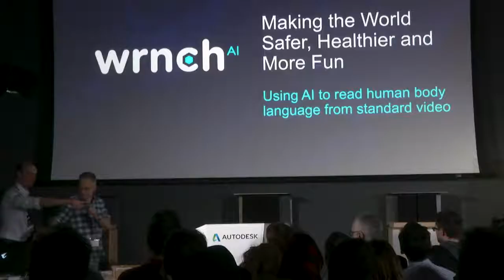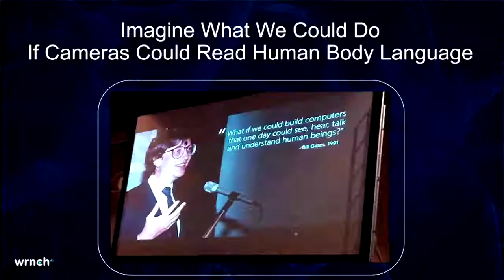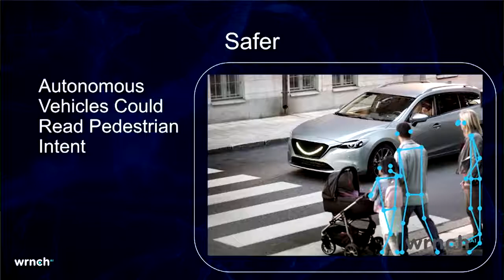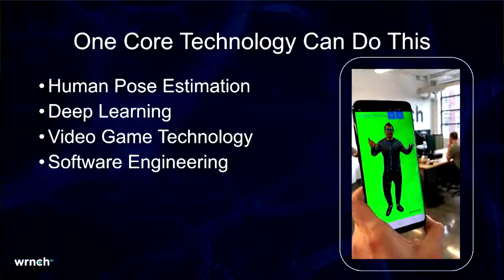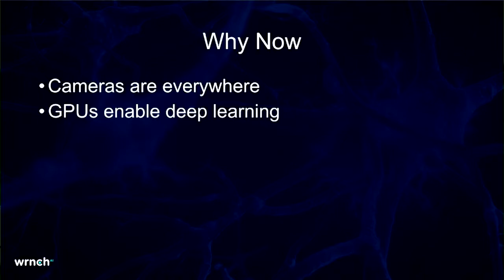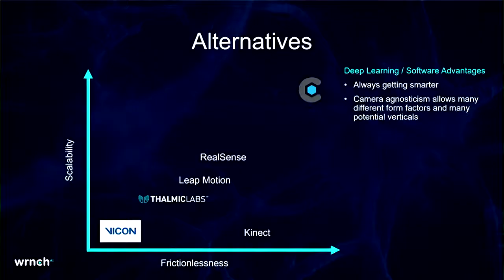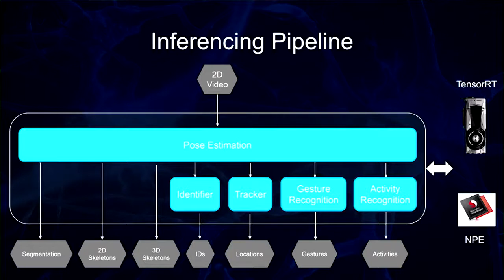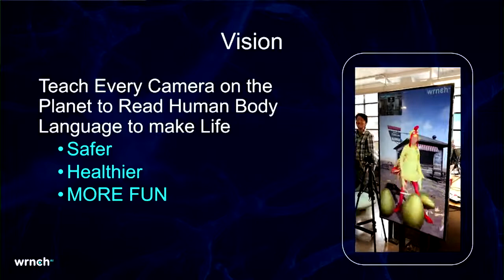wrnch AI Presents on Using Deep Learning to Teach Cameras at Autodesk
wrnch AI's CEO, Paul Kruszewski, had the opportunity to present on using deep learning to teach cameras to read human body language at the Montréal Deep Learning event at Autodesk.